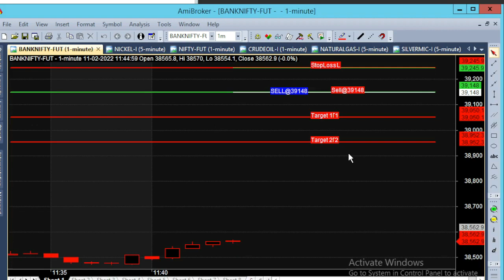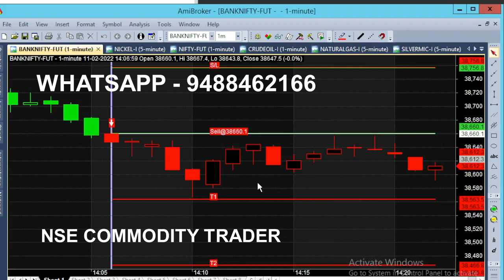Bank Nifty Option 1 Minute Chart Scalping Trading Technique | 97 Point Target Achieved in 55 Minute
Today in Share Market we analysed Bank Nifty Index Future in 1 Minute Chart using Scalping Trading Technique. 97 Target Achieved in 55 Minute Trading due to Slow Moving Market.

⏱️⏱️TIME CODES⏱️⏱️
0:00​ - Market opened with Previous day down Mode
0:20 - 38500 Strong Support for market
1:00 - 1 Hour Market Momentum
2:00​ - Bank Nifty Call option
3:00​ - 2 Pm Market Closing Time Analysis
3:20​ - 25 Minutes Trading